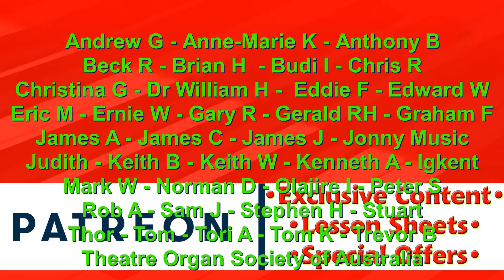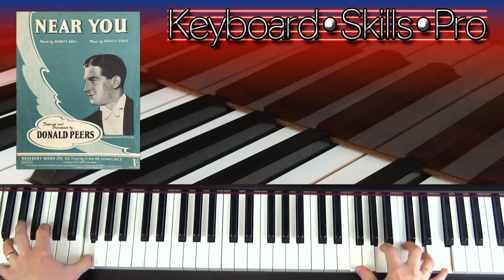Near You - Vintage Piano Sheet Music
"Near You" is a popular song written and originally recorded by Francis Craig and His Orchestra in 1947, with lyrics by Kermit Goell, that has gone on to become a pop standard.